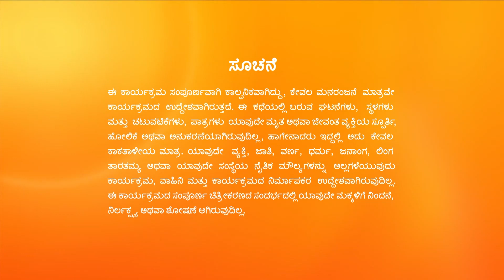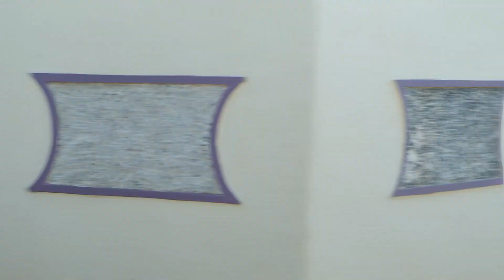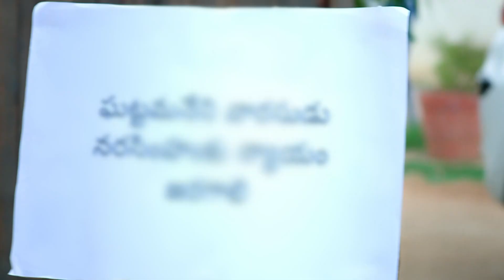Annapoorna - Full Ep - 382 - Srikar, Avani, Vedavathi - Zee Kannada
Srikar talks to Avani about telling Vedavathi about Niharika ruining their effort to find her lost son. Avani searches for Suramma. Later, Goutami visits Vedavathi's house with a lawyer.

Show Name : Annapoorna
Producer/Star Cast : Vedavathi,Avani,Srikar
Episode No : 382